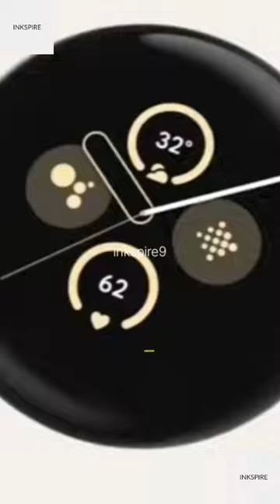Google Pixel Thermometer Feature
"Discover the latest tech buzz at the Google Pixel Event 2023! Get a sneak peek at the highly anticipated Pixel 8 and Pixel Watch 2. Learn about Google's unique approach to leaks, new features like a built-in thermometer, and what to expect from the event. Stay updated with Inkspire!"